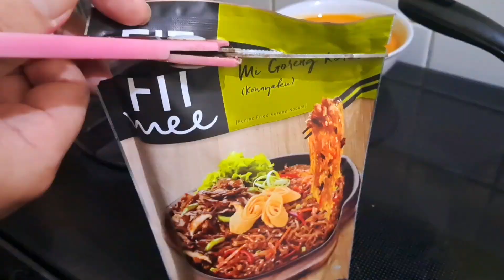Mie Diet Shirataki Rendah Kalori